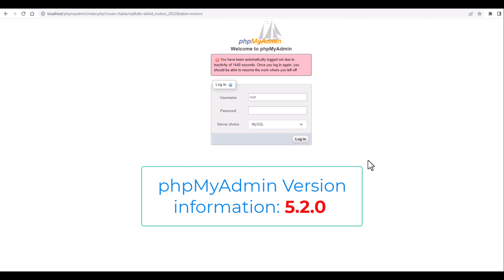phpmyadmin logs out after 1440 secs - WAMP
In this video you will learn how to fix You  have been automatically logged out due to inactivity of1440 seconds. Once you log in again, you should be able to resume the work where you left
off in mysql wampserver.